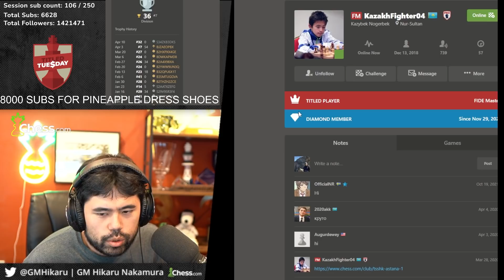Sometimes Even Hikaru Loses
Titled Tuesday early round on April 12 was a bit of a struggle.